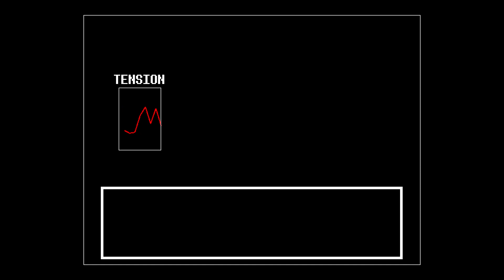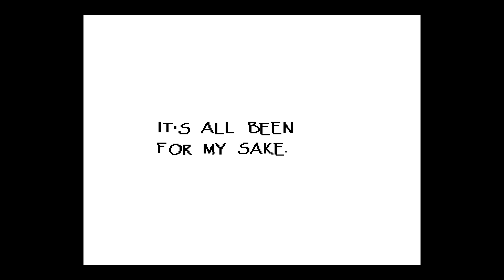Undertale (Blind Playthrough) - Part 6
Welcome to my Blind Playthrough of Undertale.

Going into this game I had very little knowledge of it. The only thing that I knew was that you could beat the game without killing anything. How this possible, I did not know at the time of playing it.

As for the references, some I got, others I did not.

Part 6 begins just after Papyrus goes home and ends with after the date with Papyrus. This part is mostly the dog shrine.

Enjoy the awkwardness of this blind playthrough!

Social stuff... if anyone's interested.

BA #83.6 - Undertale (Blind) - Part 6